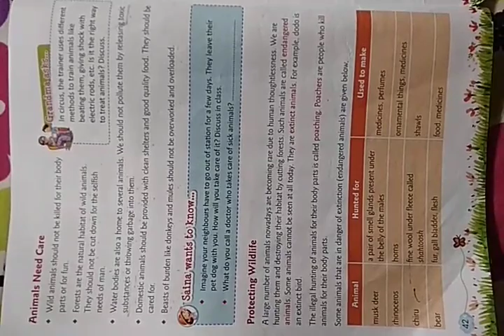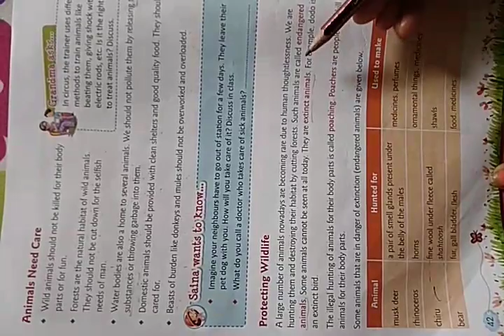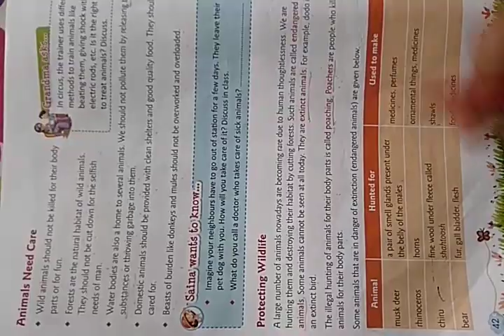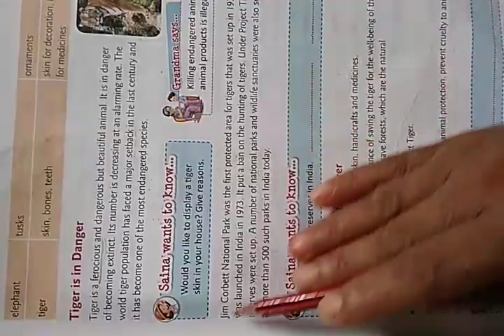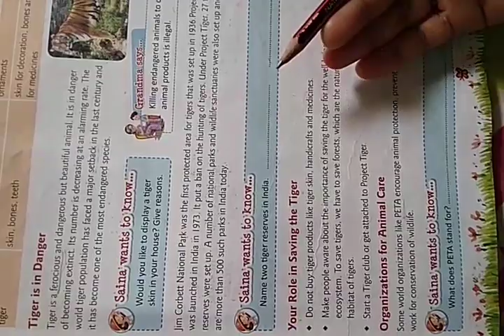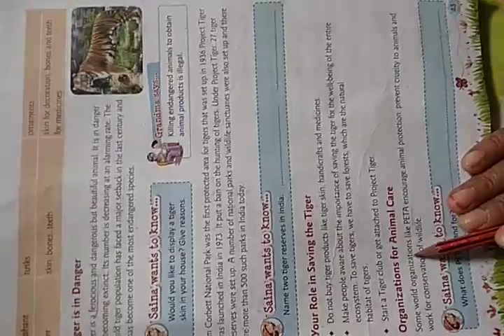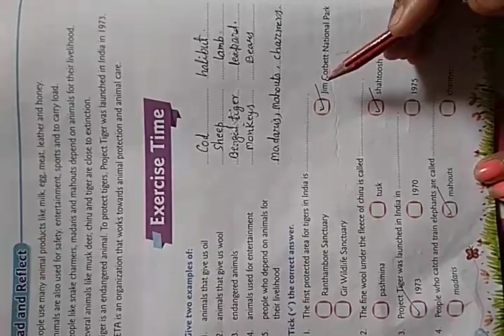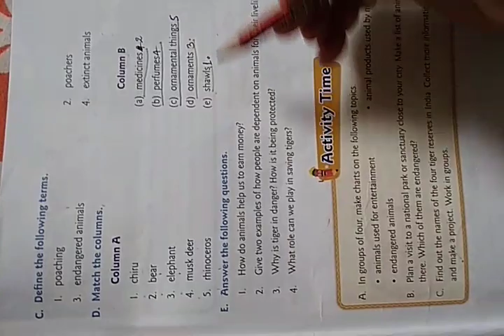CLASS 5 EVS CHAP 8 part 2 by Mira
Books & Practice Papers
Best Essay Book
Harry Potter Box Set: The Complete Collection in 7 Volumes